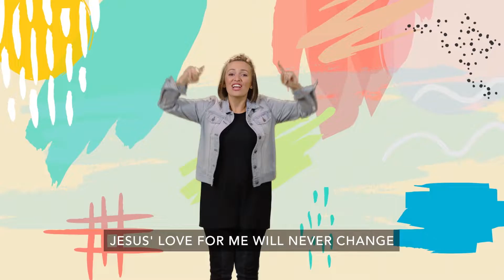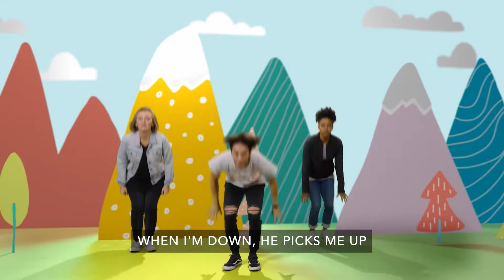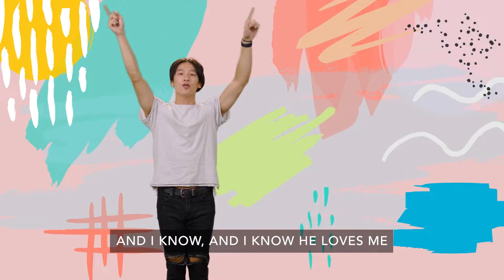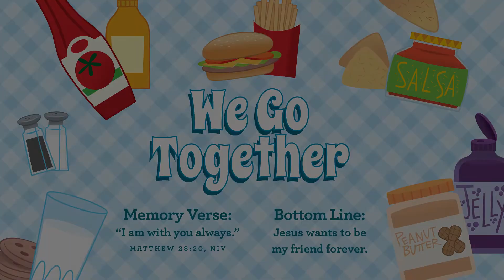Early Childhood - April Week #2